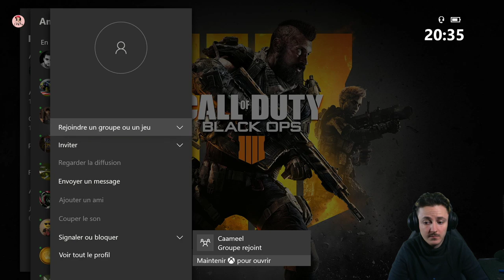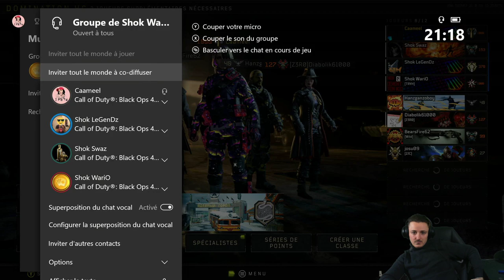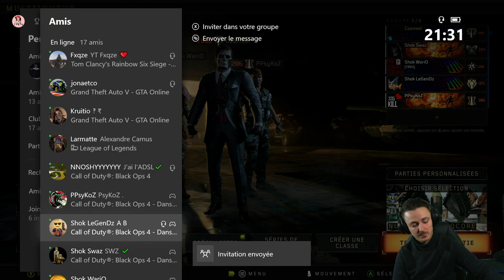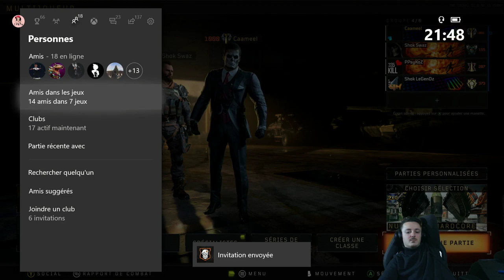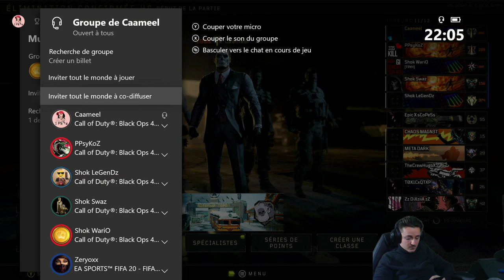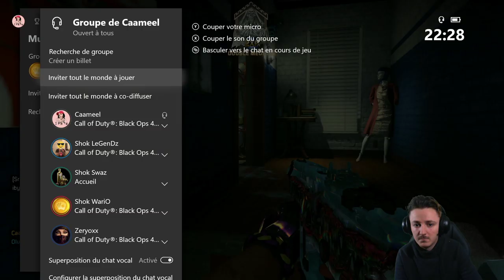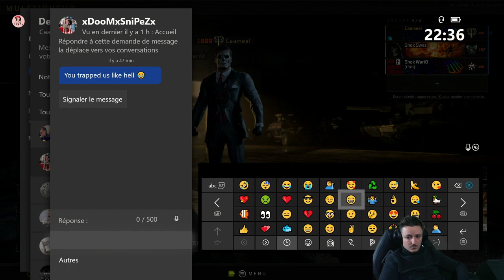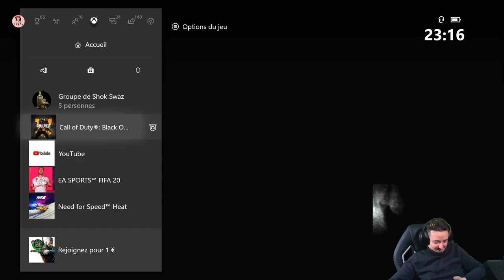DANS LE JARDIN SECRET DE NUKTOWN !